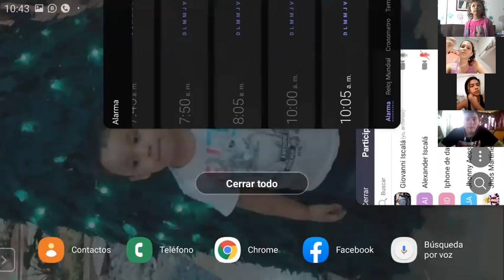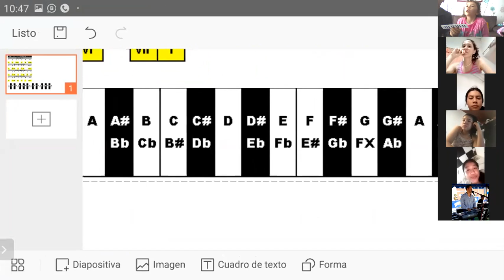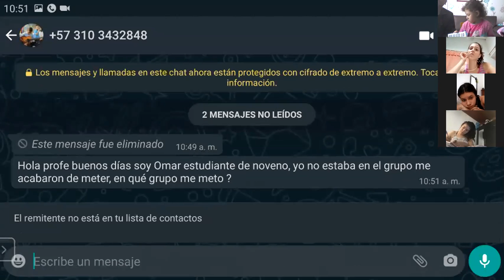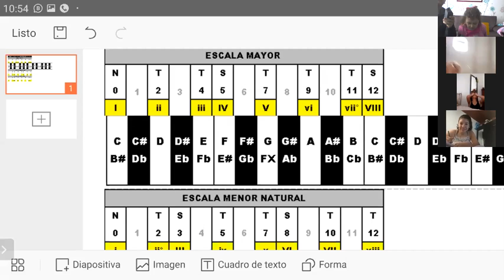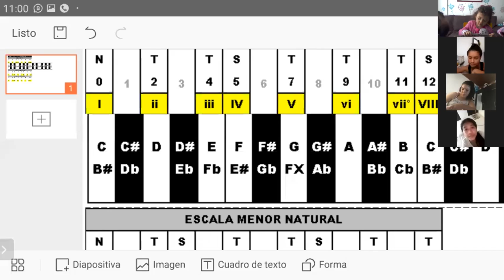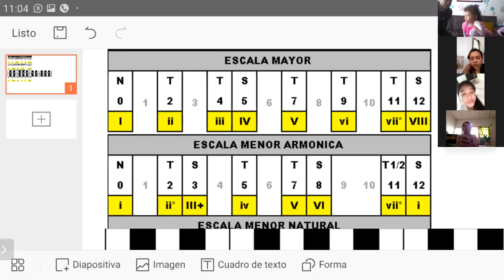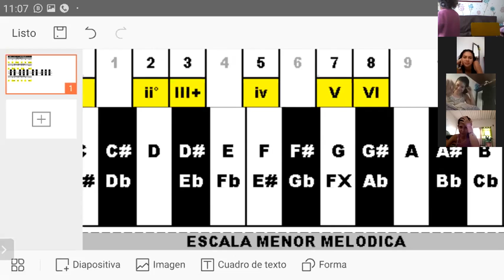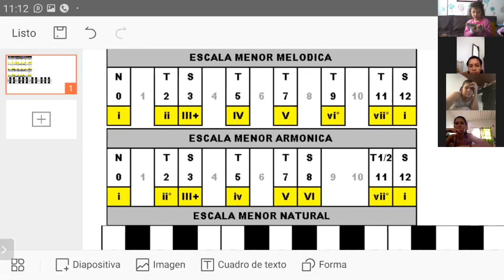Método musical Iscalá - Escalas